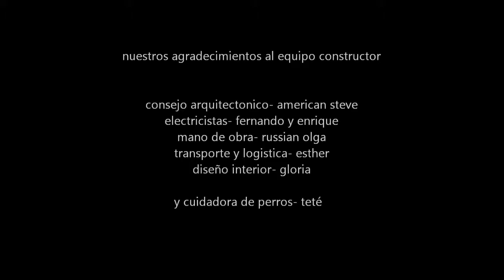finalmente.wmv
fiesta de inauguracion de casa este fin de semana